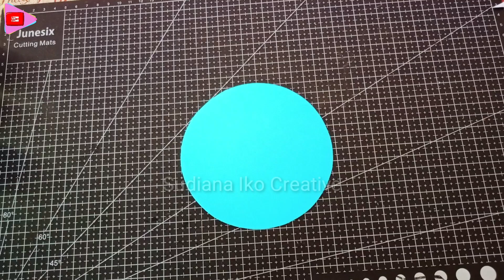Cantik!!! Cara Membuat Bunga Hiasan Dinding Dari Kertas Origami Paling Mudah